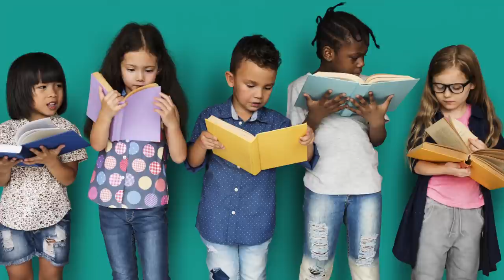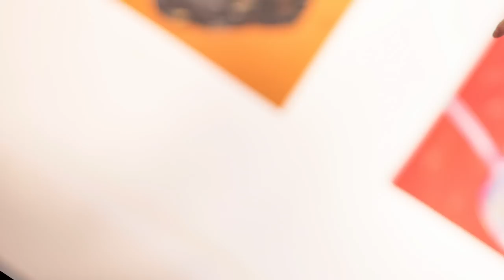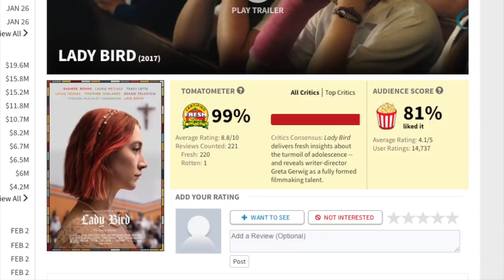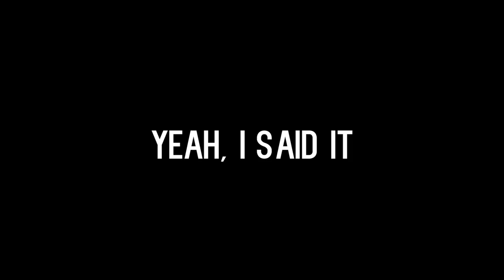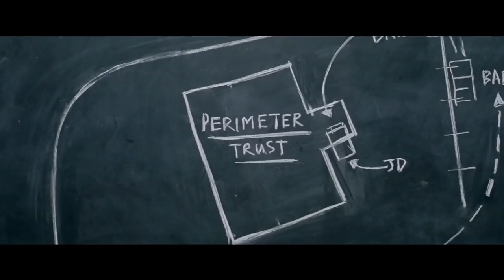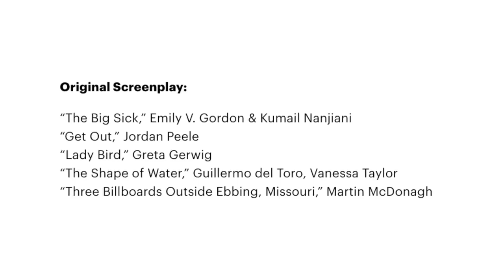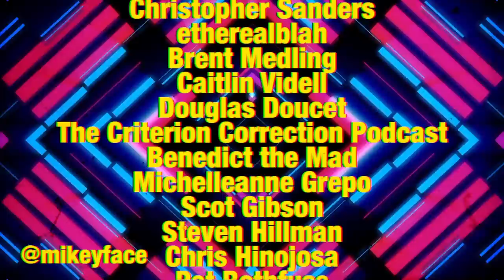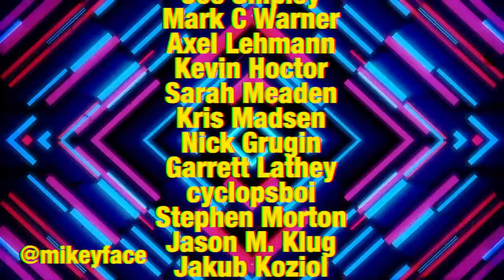Fave 5 of 2017 - Movies with Mikey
Fave 5 of 2017 - Movies with Mikey | FilmJoy

Mikey shares insights on his Fave Five films of 2017, along with some honorable mentions. Enjoy!

Movies with Mikey is your home for positive analysis on film that gets you up in the morning. Sure, we could spend our time tearing films down, but why? There’s a whole internet to do that!

We're supported by you, our fans! Subscribing to our channel, contributing via Patreon, and making purchases through Amazon links helps us create more episodes -- some Patrons will even see (and maybe hear) their names in the credits! Thanks for helping us grow!

Featured on MWM!

FilmJoy is home to numerous shows that run the gamut from wildly informational with a hint of wackiness, to wildly wacky with a hint of information. We do it all, and also something you probably weren't expecting.

Written, Directed & Edited By:
Mikey Neumann

Executive Producers for FilmJoy:
Mikey Neumann
Thaddeus Grant Fenton